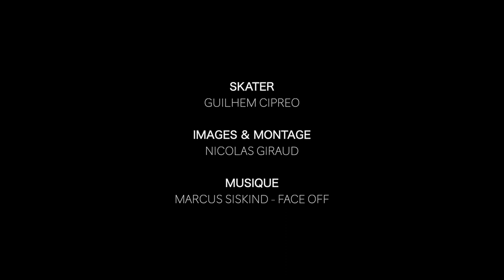Guilhem Cipreo - Part 2019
Image & Montage by Nicolas GIRAUD

Compte Instagram: guilhemcipreo_skate